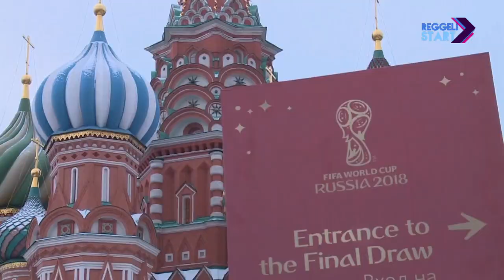DIGI Sport, Reggeli Start - Esterházy Márton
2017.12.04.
Kisorsolták a jövő nyári oroszországi labdarúgó világbajnokság csoportjait, a házigazda a szaúdi, az egyiptomi és az uru válogatottat kapta, portugálok és spanyolok, belgák és angolok, argentinok és horvátok egy kvartettben – az első benyomások a 29-szeres válogatott, 1986-os vb-résztvevő Esterházy Mártonnal.